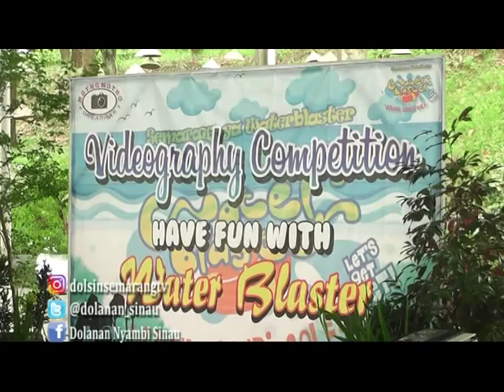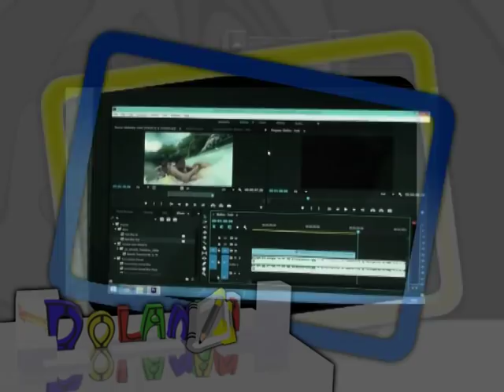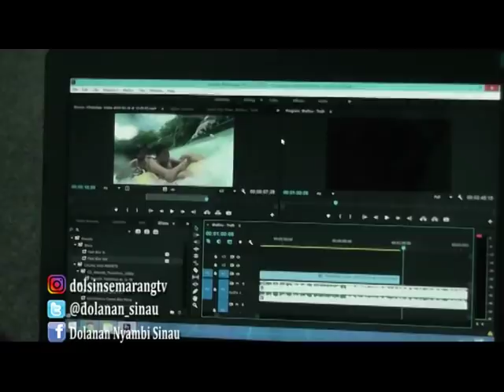DOLANAN NYAMBI SINAU BELAJAR MEMBUAT VIDEO DENGAN HP dan KAMERA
Pada episode kali ini Dolsin akan mengajak teman-teman semua untuk belajar memanfaatkan kamera dan hp kalian untuk berkreasi membuat video
Kira-kira kreasi kali ini bakalan seperti apa ya dan gimana proses pembuatannya ? hmmmmm